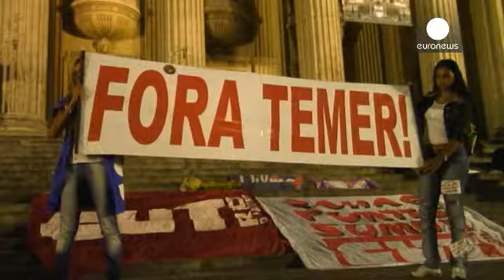Brasile. Un nulla separa Dilma Rousseff dall'impeachment. Oggi vota il Senato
Potrebbe essere stata una delle ultime apparizioni di Dilma Rousseff prima che il voto del Senato atteso per oggi decreti la procedura di impeachment nei suoi confronti portando di fatto alla destituzione della Presidente brasiliana. A Brasilia, davanti ad una platea di donne, la prima donna Capo dello Stato d'America Latina: "Senza dubbio" ha detto "attraversiamo un periodo durante il quale la gente sente che stiamo facendo la storia, la storia di questo Paese".